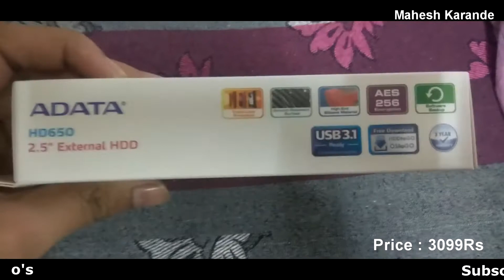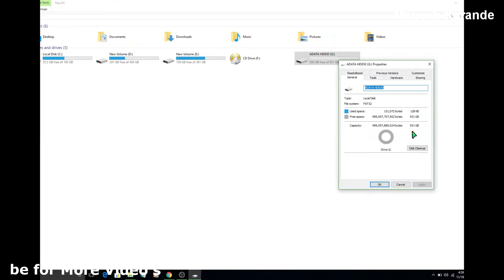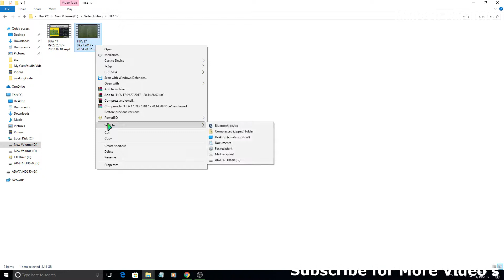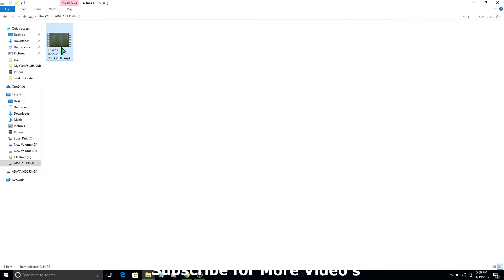Unboxing : ADATA HD650 1TB - Total Size and Speed Test : 1080P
Link to buy
Price today : Rs 3099